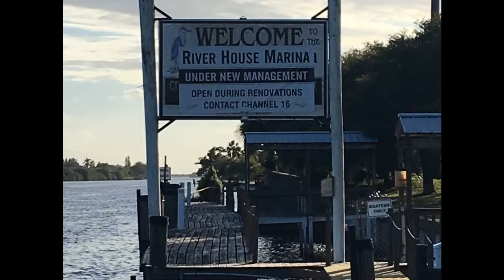Captain Steve Sharkey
Lake Okeechobee Run